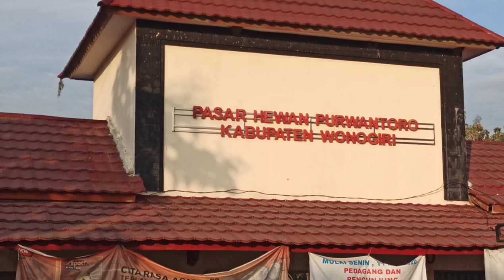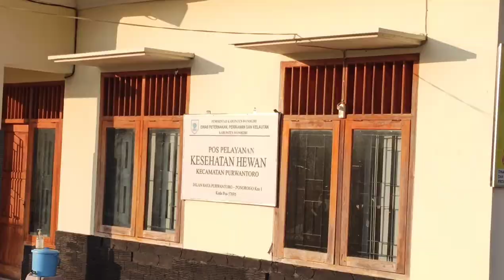Survai Harga Sapi Qurban Dan Sapi Bakalan Pasar Sapi Purwantoro Wonogiri